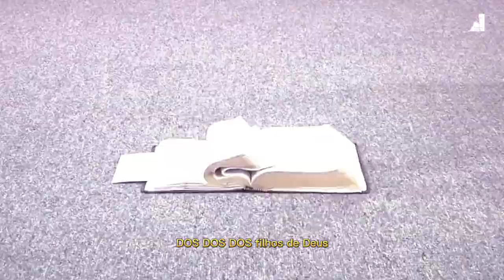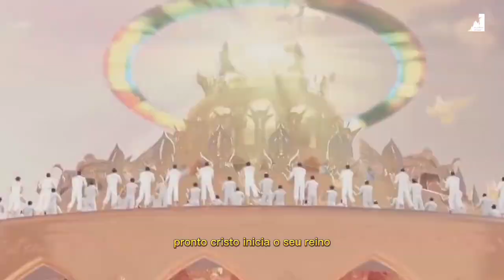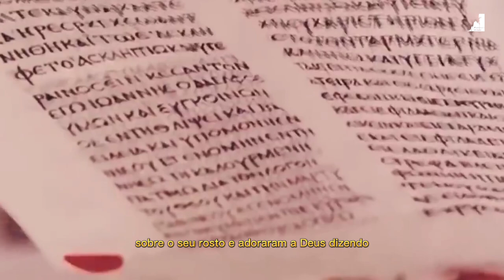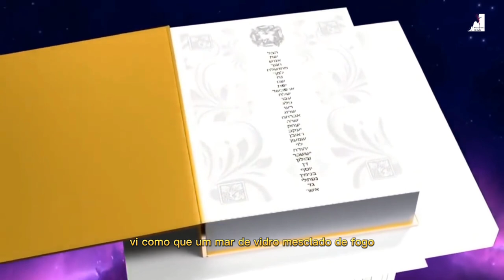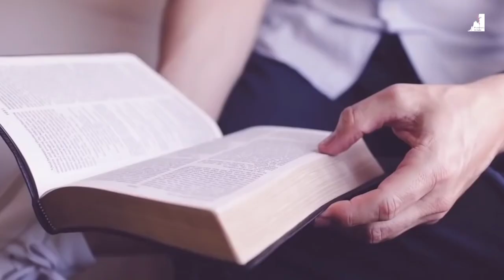"O Contagem Regressiva Começou! Descubra Agora a Verdade Chocante Sobre o Arrebatamento da Igreja"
Pedro Dong

A verdade surpreendente que muitos crentes não conhecem é que as primícias serão arrebatadas primeiro antes da grande tribulação. Estas primícias são os crentes vencedores que vencerão o mundo e escaparão do julgamento. Os outros crentes que vivem com relutância não serão arrebatados e passarão pela grande tribulação. Esta verdade é revelada na Bíblia e oferece uma luz de esperança aos crentes, pois aqueles que são vencedores não precisam temer o julgamento.

🔸PREGAÇÕES

🔸 SÉRIE APOCALIPSE

🔸EZRA MA

🔸MIGUEL MA

🔸Queridos irmãos!